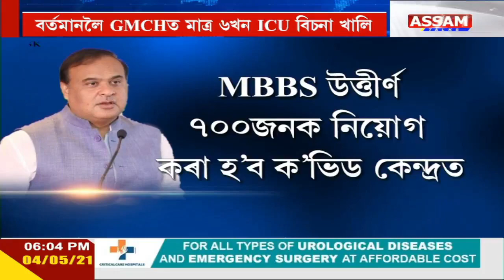বৰ্তমানলৈ GMCHত মাত্ৰ ৬খন ICU বিচনা খালি আছে ।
ৰাজ্যত ক'ভিড পৰিস্থিতিক লৈ উদ্বিগ্ন মন্ত্ৰী হিমন্ত বিশ্ব শৰ্মা । বৰ্তমানলৈ GMCHত মাত্ৰ ৬খন ICU বিচনা খালি আছে ।